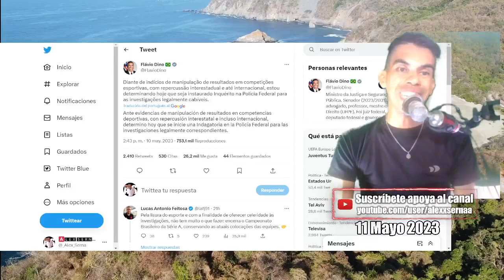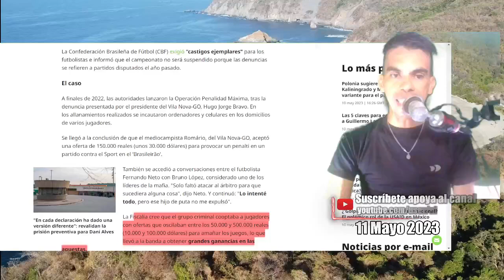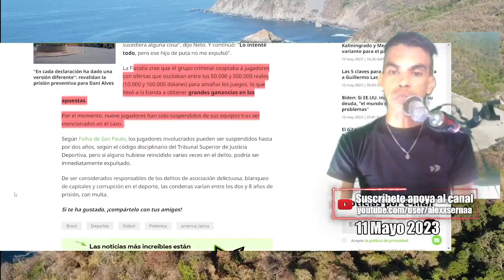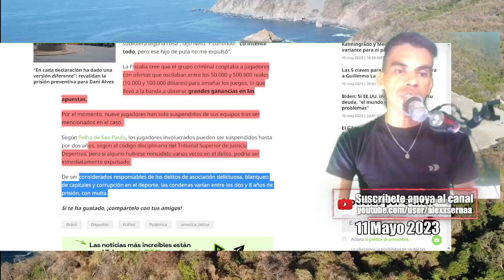FÚTBOL DE BRASIL SE AMAÑARON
Escándalo en el fútbol de Brasil: Revelan cómo se amañaron partidos para mafias de apuestas

La Justicia aceptó la denuncia presentada por la Fiscalía contra 16 investigados, entre ellos, siete futbolistas.